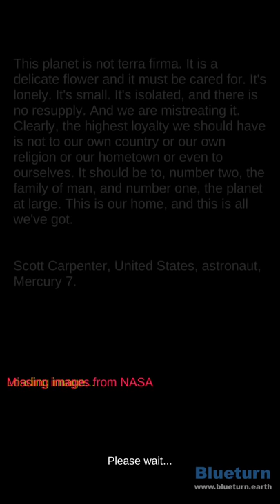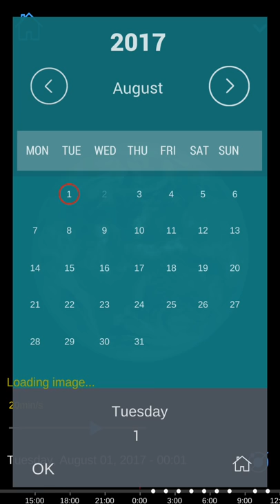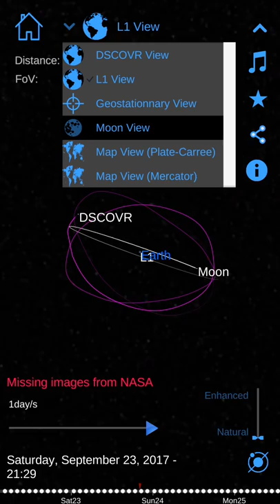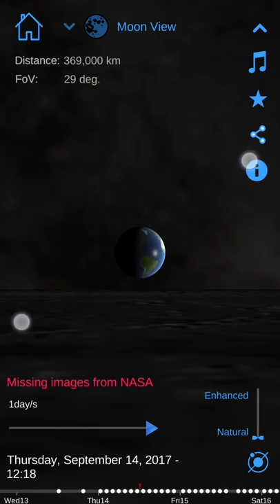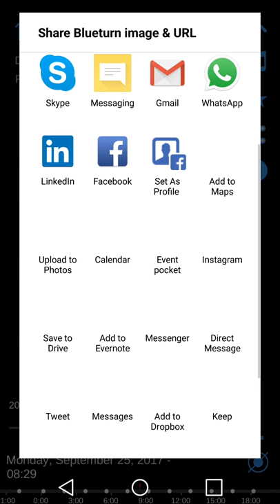Blueturn App Tutorial version 2.0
The Blueturn app shows an interactive video of the Whole Earth, the first ever in History. It uses images sent from NASA's satellite DSCOVR and its onboard camera EPIC. The satellite is located on the L1 Lagrange point, 1 million miles from Earth on the axis to the Sun, and EPIC has therefore a permanent view on the day side of the Earth. Images are sent every 1 or 2 hours. The Blueturn algorithm turns still images into a continuous video in real-time, using advanced image processing and 3D graphics techniques.

With the app, you can browse 2 years (as of now) of Whole Earth images. You can also switch vantage points and projections. You can also zoom out and see the accurate cosmic environment around DSCOVR, including the satelite itself, the L1 Lagrange Point, the Moon, the Sun and the stars including the Milky Way, all in real scale.

The app is available on Android, iOS and WebGL.
And offline Windows version can be provided on demand.